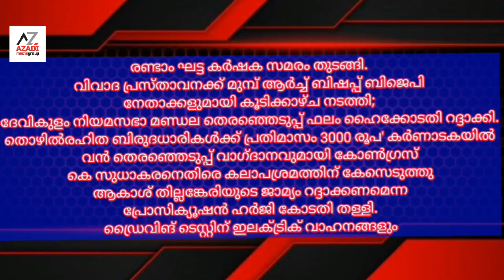Azadi news night edition 20 march 2023 AZADI MEDIA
വിവാദ പ്രസ്താവനക്ക് മുമ്പ് ആർച്ച് ബിഷപ്പ് ബിജെപി നേതാക്കളുമായി കൂടിക്കാഴ്ച നടത്തി